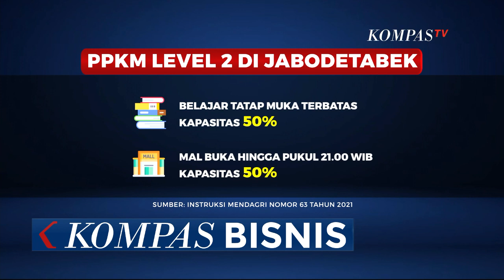Jakarta Kembali Level 2, Pemerintah Perketat Kunjungan Mall 50% dan Aturan Makan Ditempat 60 Menit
JAKARTA, KOMPAS.TV - Jakarta kembali menjalani pemberlakuan pembatasan kegiatan masyarakat, PPKM Level 2.

Ada beberapa kegiatan warga kembali diperketat, termasuk aturan makan di tempat.

Setelah menjalani PPKM Level 1, DKI Jakarta kembali harus menjalankan PPKM Level 2 mulai hari ini hingga 13 Desember 2021.

Wakil Gubernur DKI Jakarta, Ahmad Riza Patria mengatakan turunnya status PPKM Jakarta menjadi peringatan agar warga lebih patuh menjalankan protokol kesehatan.

Baca Juga Tito Karnavian Terbitkan Inmendagri Terbaru Soal PPKM, Berlaku 30 November hingga 13 Desember 2021 di

Sesuai dengan instruksi Mendagri Nomor 63 tahun 2021, sejumlah kegiatan masyarakat dibatasi.

Kegiatan belajar tatap muka dilakukan terbatas dengan kapasitas 50%.

Pusat perbelanjaan atau mall dibuka hingga pukul 21.00 WIB dengan kapasitas 50%.

Seluruh pengunjung mall harus menjalani screening dengan aplikasi Peduli Lindungi.

Dan kegiatan makan di tempat dibatasi hingga 60 menit.

Baca Juga Kembali Diperpanjang, Ini Daftar Lengkap Daerah PPKM Level 1, 2, dan 3 di Jawa-Bali di